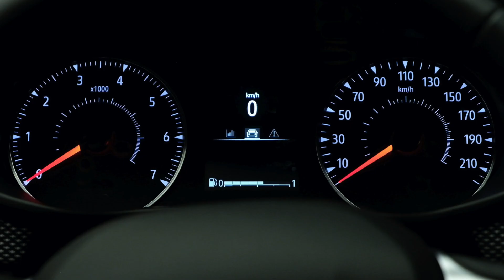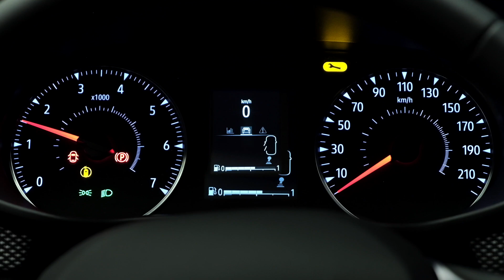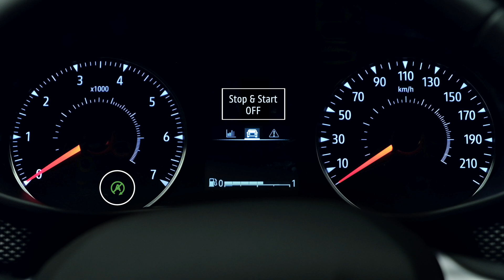UTILIZAR EL SISTEMA STOP & START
Sandero (SPA)